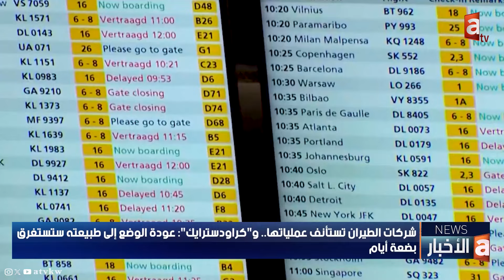خبير تقني: الكويت لم تتأثر بالعطل العالمي بسبب اجراءاتها السليمة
محمد الرشيدي - رئيس لجنة الأمن السيبراني في اتحاد الإعلام الإلكتروني

تطبيق